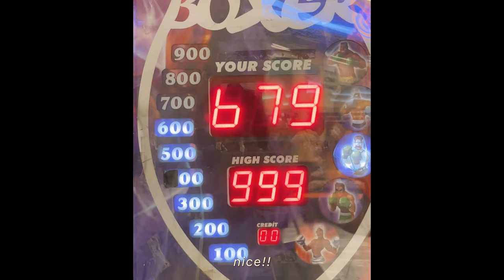daily vlog🌻: picking strawberries, making pizza! playing bowling, cinema, romanticizing life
What’s in this vlog 💗:
-Harvesting strawberries
-Painting
-Making pizza
-Spending summer nights on the terrace
-Going bowling
-Watching movies
-Romanticizing life

Link: youtu.be/6eWIffP2M3Y